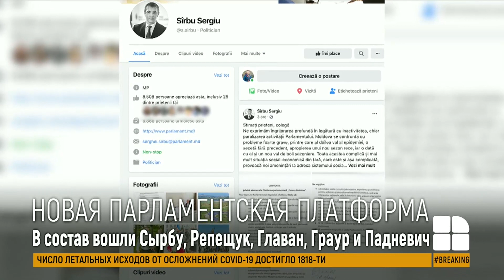Депутат Руксанда Главан объявила о создании парламентской платформы «Для Молдовы»